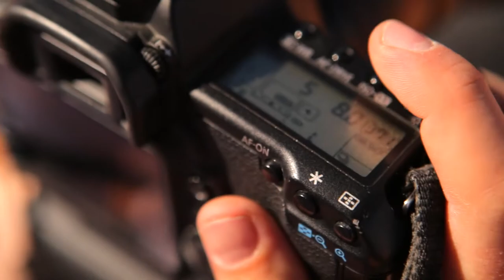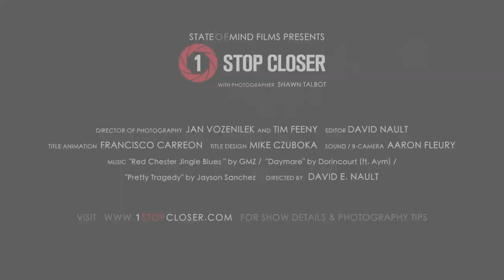1 STOP CLOSER - WEB SERIES // OFFICIAL TRAILER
1 Stop Closer - Web Series // Official Trailer

1 Photographer. 10 Countries. 1 Epic Adventure.

Follow along in the journey of professional photographer Shawn Talbot as he takes viewers behind the lens and around the world to discover the essence of place, bring awareness to the beauty of the planet, and inspire a desire to preserve and protect it.

Directed by: David Nault
Director of Photography: Jan Vozenilek and Tim Feeny
Editor: David Nault
Still Photography: Shawn Talbot